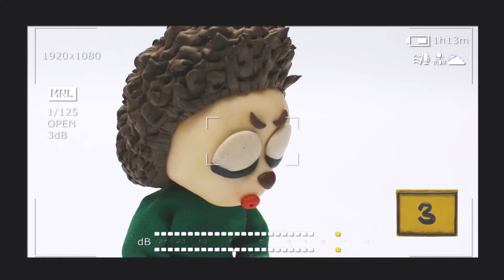Princesa Dolly And Friends Dibujos Animados con Play Doh Stop Motion #49